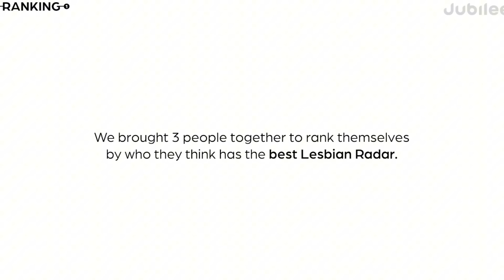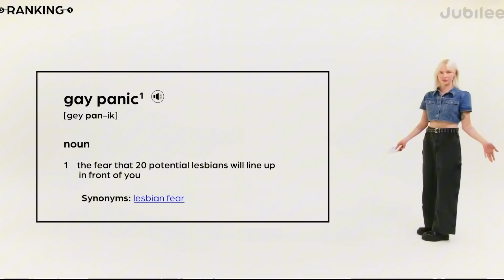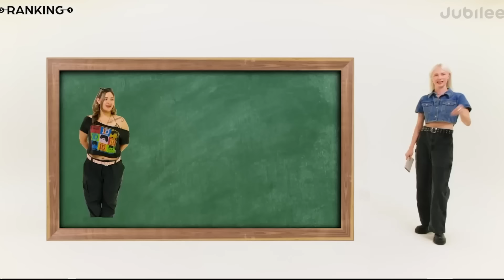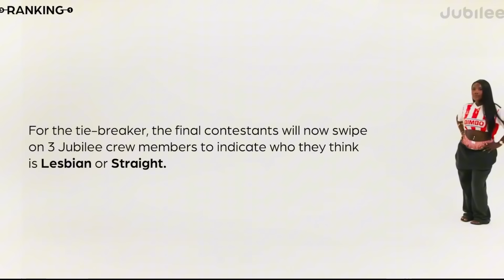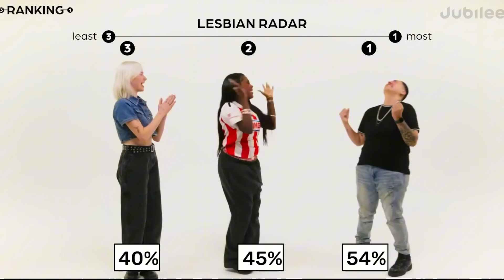Guessing Strangers Sexualities (and taking a shot every time im wrong)